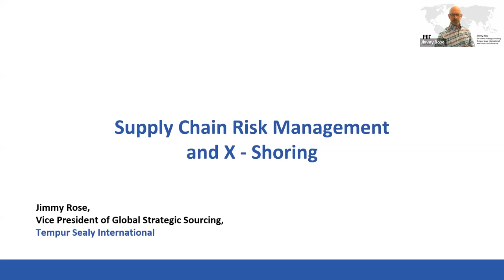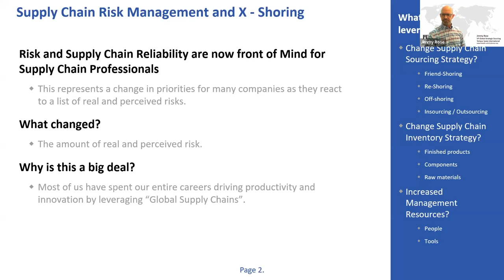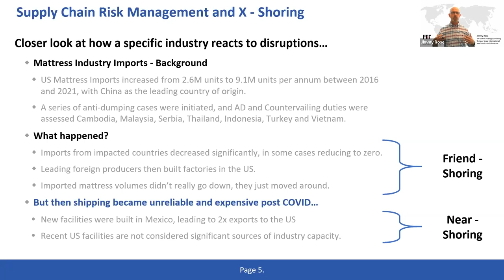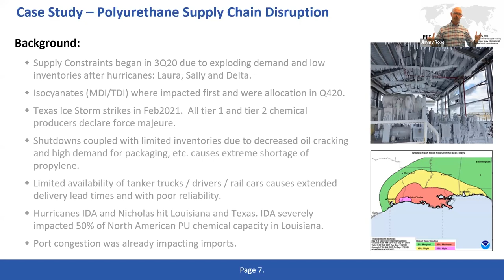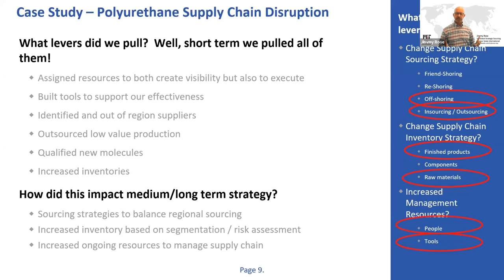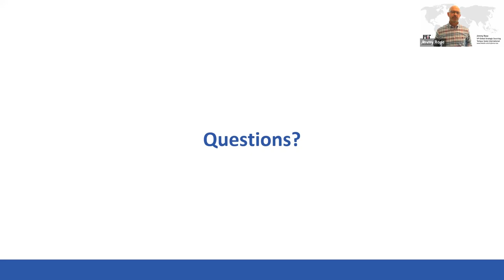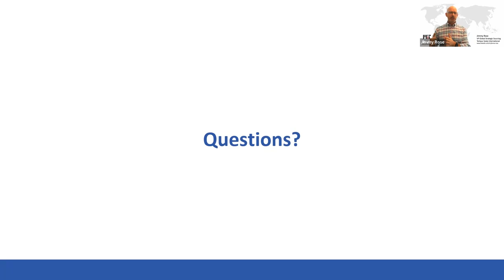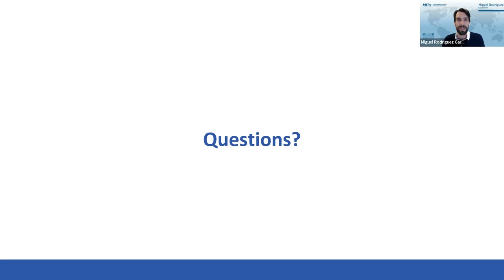Supply Chain Risk Management and X shoring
Watch Jimmy Rose, Vice President of Global Strategic Sourcing at Tempur Sealy International, and his hosts Paulo Sousa Jr and Miguel Rodriguez Garcia, course leads for SC3x-Supply Chain Dynamics and SC1x-Supply Chain Fundamentals.

The last 3 years have been an exciting time for supply chain managers due to multiple supply chain disruptions. In this webinar, you will learn how supply chain risk management has become a top priority for many companies, as they develop strategies to react to a list of real and perceived risks. We will also take a deep dive into the key factors that influence how companies adapt their supply chain to mitigate these risks. Finally, we will discuss how companies can meet customers’ needs in increasingly disruptive environments and still remain profitable.
Is your company taking any steps to identify and mitigate risks in the supply chain?